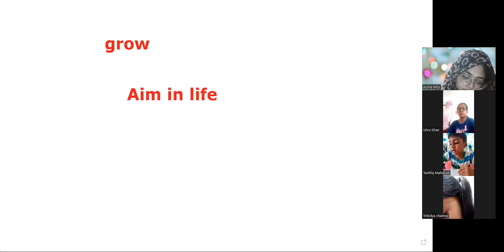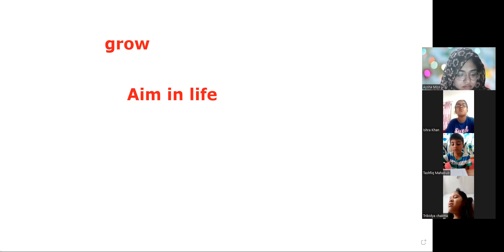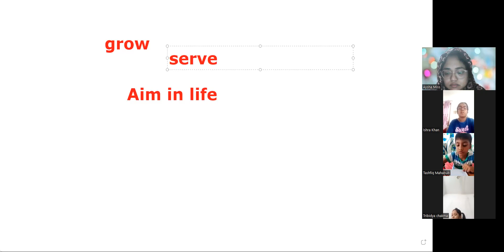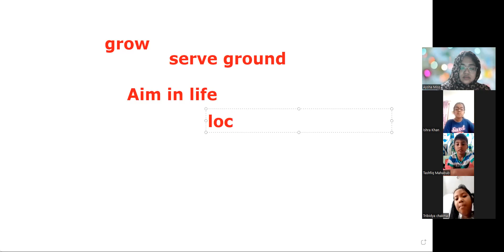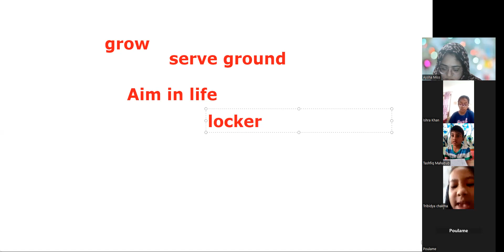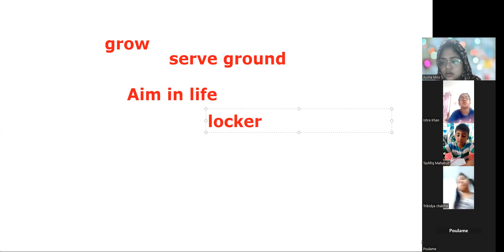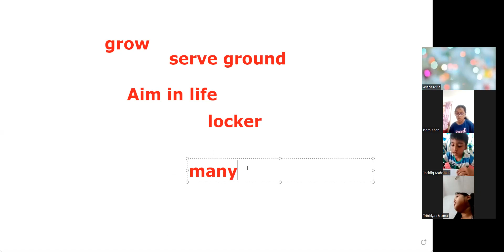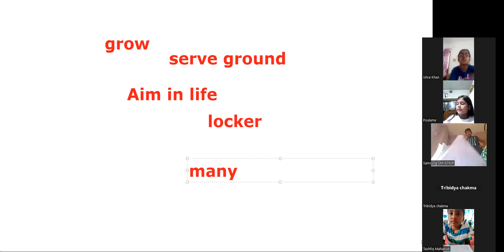Aysha Miss, Kids English Spoken (class 1-2)batch-3, part-1, 10-06-23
Kids English Spoken (class 1-2)batch-3, part-1, 10-06-23
Liakat's Kids English Spoken School
Hotline:
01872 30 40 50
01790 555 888